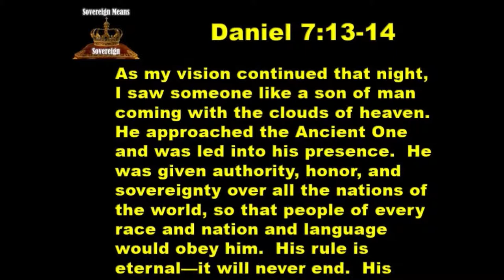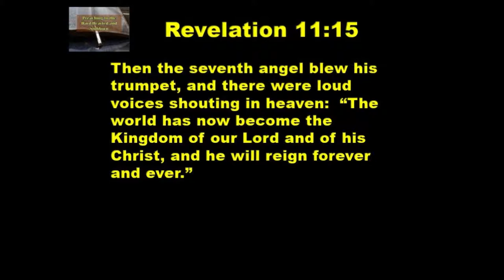5 17 19 Sovereign Means Sovereign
Some other things aren’t immediately evident; they must be taken by faith.